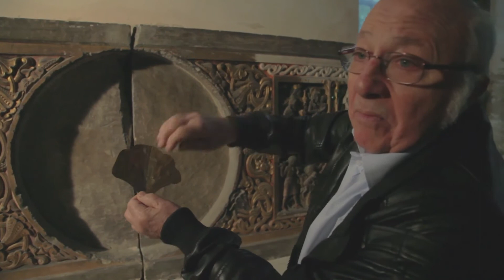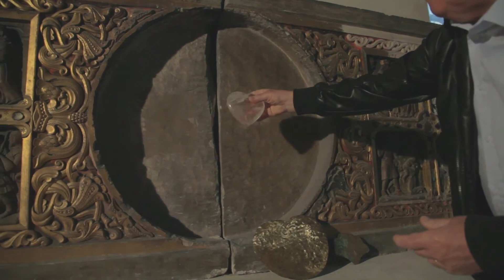Basilique Cathédrale de Saint Denis - Autel de F DEBRET